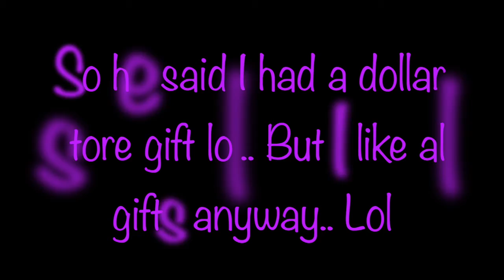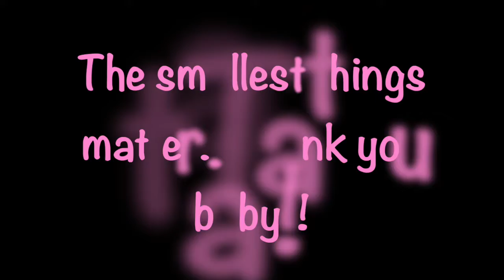We went on a 50k date.. 50.1k date to be exact.. Lol you just have to watch...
OMG!!! Not only did I get to go on a 50.1k date but it a night I'll cherish forever.. You always need that one person to share your milestones and dreams with.